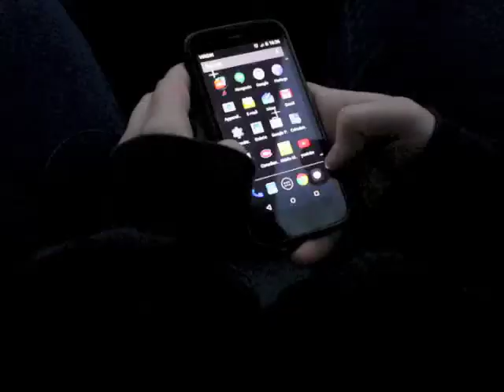Production CSA: Cap-aux-Esprits